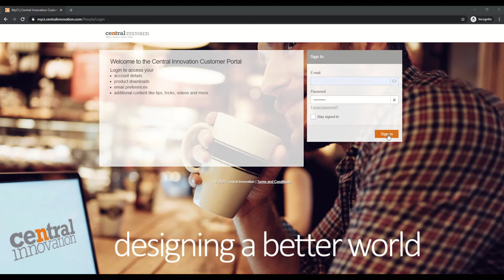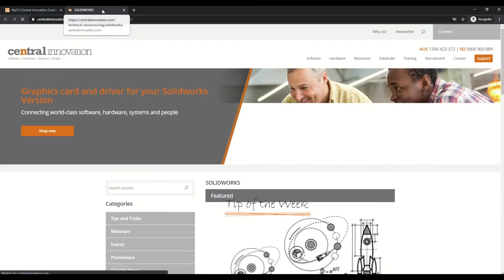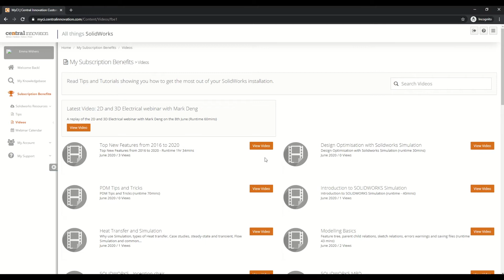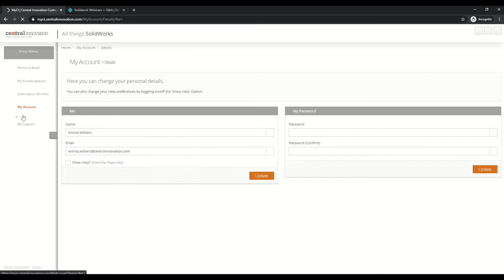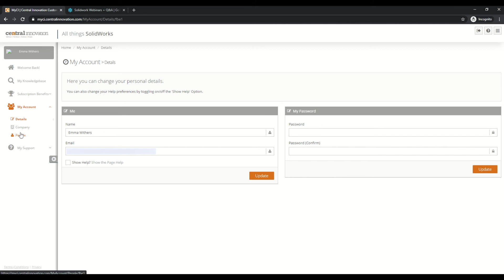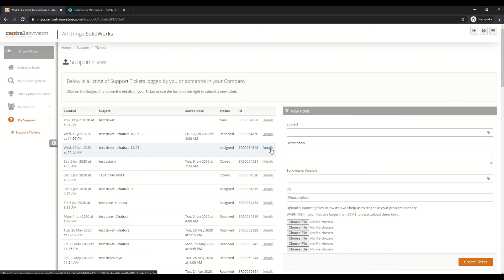MyCi - getting Started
We’re very pleased to announce that MyCI, the new support portal we hinted at late last year – is finally here!

This is the new home for all the SOLIDWORKS resources you will ever need – Tips, Add-Ons, Libraries, Objects, Videos, Technical Support – you name it!